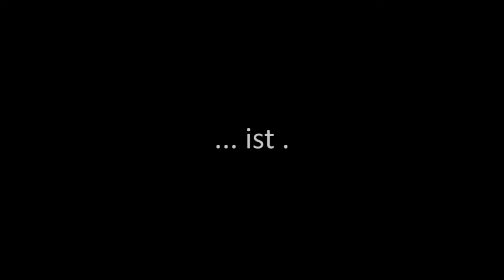R. Schumann: Träumerei (op. 15) - Heloise Ph. Palmer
piano: Heloise Ph. Palmer; live recording from 2020

text: "Das Undenkbare" , poem by Heloise Palmer (April 2012)